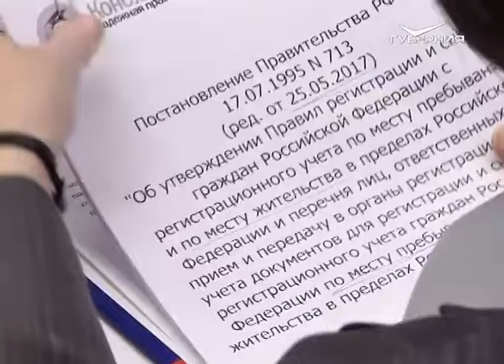Пять инвестпроектов 63 региона получили поддержку членов комитета по социальной политике Совфеда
В частности, речь идет о строительстве нового корпуса областной детской больницы имени Ивановой. Учреждение, построенное почти 50 лет назад, изначально было рассчитано на 250 коек, но сейчас принимает вдвое больше маленьких пациентов. Потребность в дополнительных площадях - острая. В новый корпус на 200 мест переедут отделения онкогематологии, хирургии, операционные, реанимация.

Кроме того, члены комитета по социальной политике верхней палаты парламента поддержали проект реконструкции детской областной инфекционной больницы и строительства двух новых корпусов пансионатов психоневрологического профиля в районах области в рамках госпрограммы "Социальная поддержка граждан".

Комитет принял решение рекомендовать министерствам здравоохранения и труда и социальной защиты России рассмотреть вопросы о софинансировании из федерального бюджета всех представленных инициатив. Таковы первые итоги дней Самарской области в Совете Федерации.